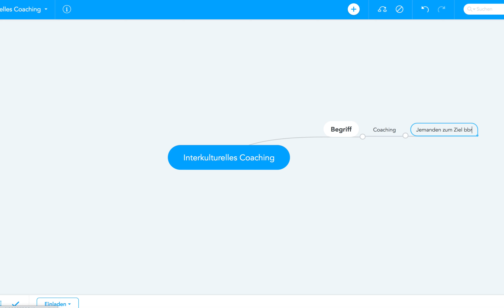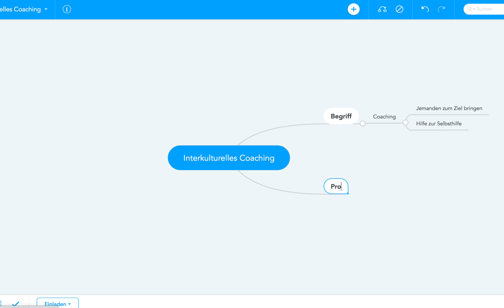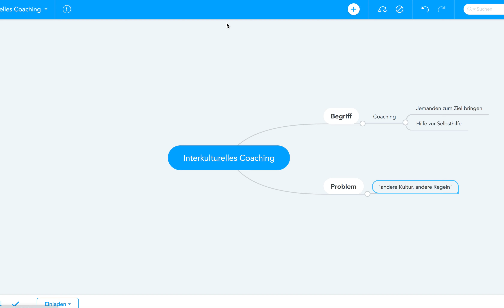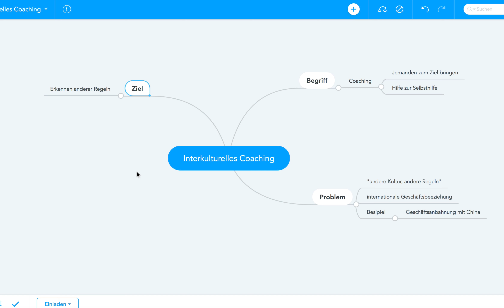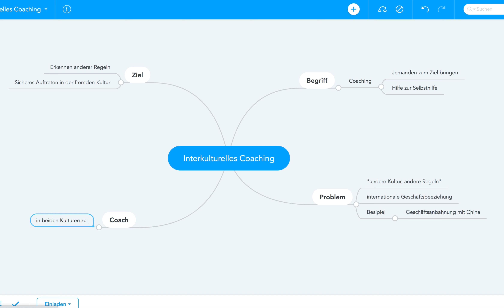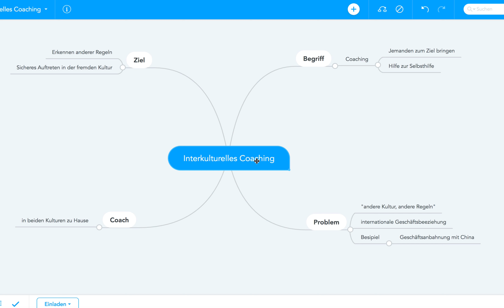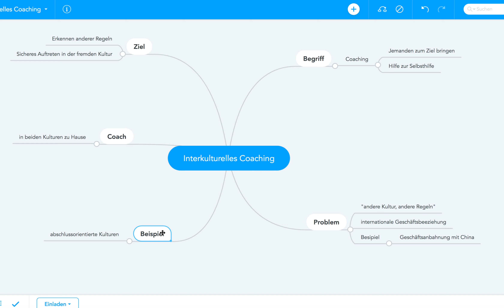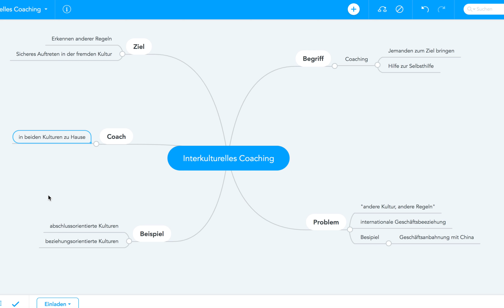Was ist interkulturelles Coaching? Mind Map für die Prüfung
Beispiele:
• Betriebswirt
• Technischer Betriebswirt
• Technischer Fachwirt
• Industriefachwirt
• Wirtschaftsfachwirt
• Handelsfachwirt
• Personalfachkaufmann
• Industriemeister
• Küchenmeister
• Restaurantmeister
• Hotelmeister
• Abwassermeister
• Wassermeister